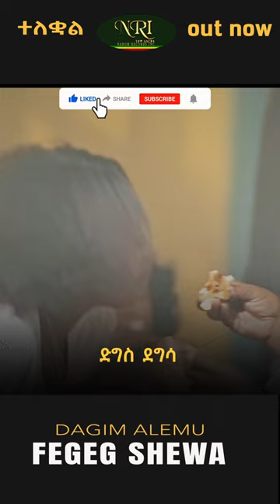Dagim Alemu - Fegeg Shewa - ዳግም አለሙ - ፈገግ ሸዋ - New Ethiopia Music 2023